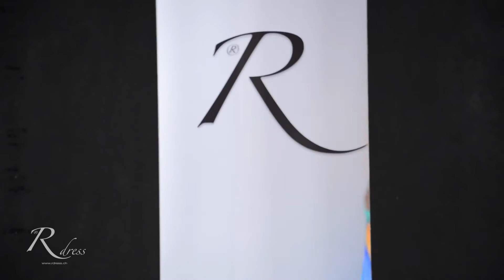Rdress official "making of"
Rdress, luxury artwork clothing, making of photo and movie set about summer collection and new 2017 winter collection. Enjoy it!